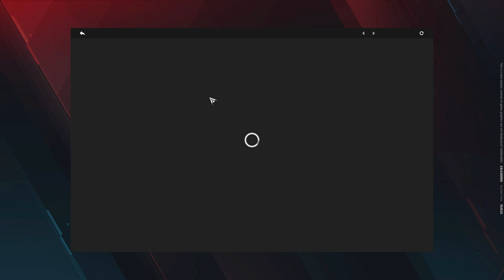Mecha Break vs RTX 4080 RAW GAMEPLAY ULTRA GRAPHICS SETTINGS Performance (1080p) No Commentary